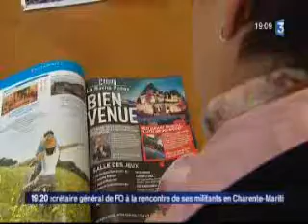un spa haut de gamme à La roche-Posay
Afin de diversifier son offre touristique, la ville de La Roche-Posay sera bientôt équipée d'un spa de Luxe. La commune de la Roche-Posay dans la Vienne, est mondialement connue pour son laboratoire de produits para pharmaceutiques et pour sa source d'eau thermale qui soigne les maladies de peau.